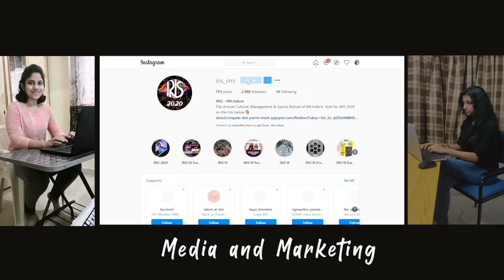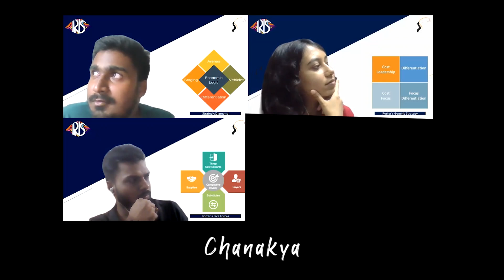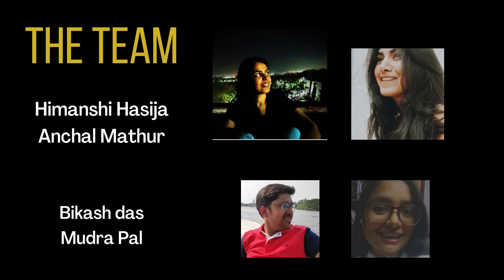Official Team Video | IRIS 2021 | Streaming Exhilaration | IIM Indore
Let's meet the बड़े बूढ़े ! Introducing the Senior team of IRIS 2021